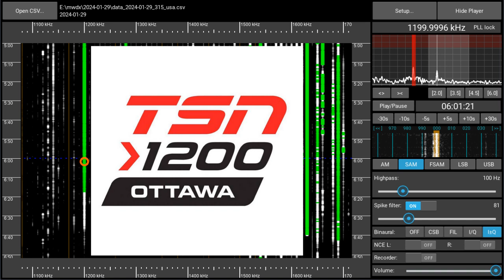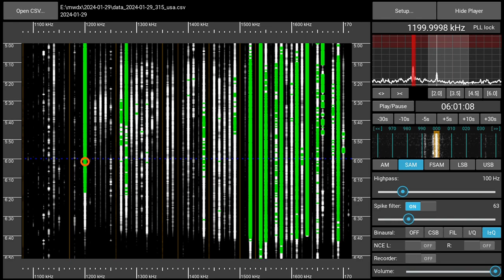1200AM CFGO TSN1200 Ottawa (ON), Canada - received 2024-01-29 06:00 UTC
Usually WXKS Newton was the station I heard on 1200, but since early this year, it has to compete against CFGO. Recorded with a Perseus SDR and a Megaloop FX magnetic loop antenna in a Munich suburb.